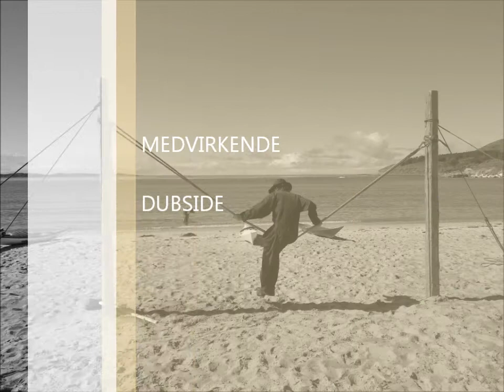Dubside i tauene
Trening